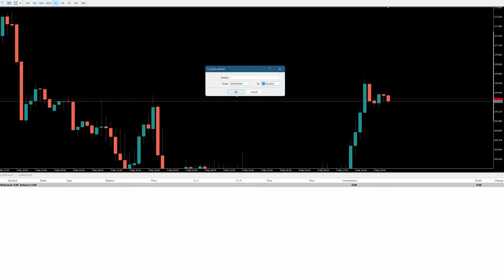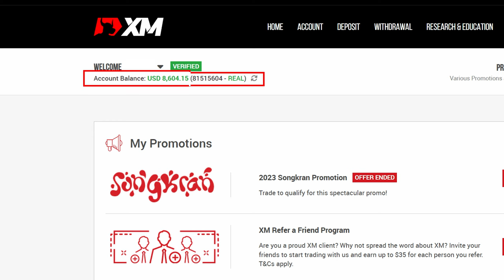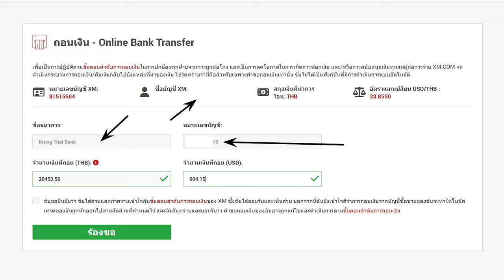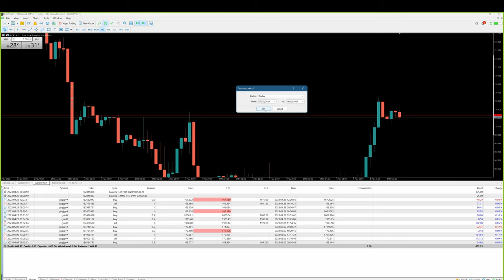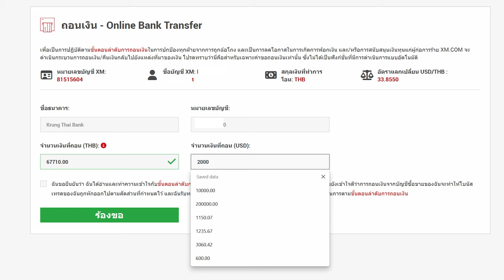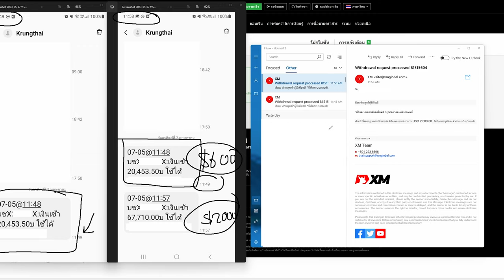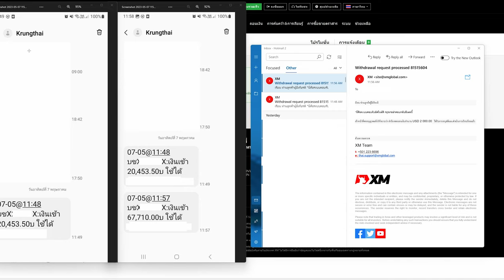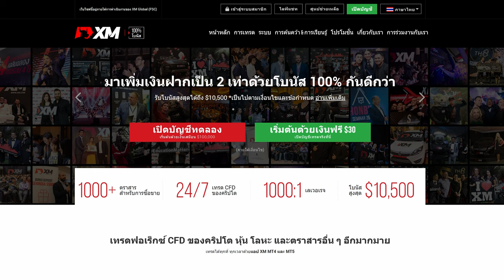แนะนำโบรคเกอร์ XM - ถอนเงินไวเวอร์ | เปิดมาแล้วอยู่คู่คนไทยมา 9 ปี